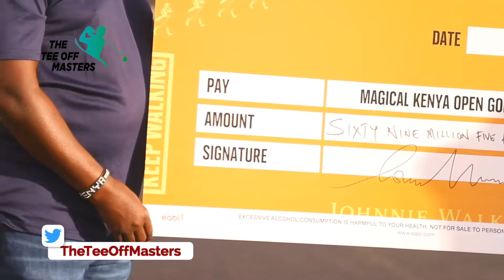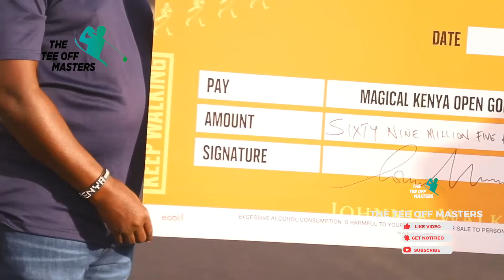KBL COMMITS KSHS. 69.5 MILLION TOWARDS 2022 MAGICAL KENYA OPEN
Kenya Breweries Limited (KBL), through its premium spirits brand Johnnie Walker, has announced a sponsorship of Ksh. 69.5 million towards the 2022 Magical Kenya Open. The move has seen the company secure the rights to be the tournament’s Official Alcohol Beverage Partner.

The 2022 Magical Kenya Open, which is part of the DP World Tour, is set to take place from the third to the sixth of March 2022, at the Muthaiga Golf Club. This will be the third time that the event will be held under the auspices of the DP World Tour – formerly the European Tour.

The event will bring together 156 golfers from Kenya and across the world, including eight Kenyan professionals and six Kenyan amateurs, who will battle it out for a chance to win the biggest slice of the Ksh. 226 million (USD 2 million) prize purse.

As part of the sponsorship, Johnnie Walker will provide spectators and golfers a memorable experience at the event’s tournament village – which will feature a host of top deejays, local and international artists as well as great food and entertainment.